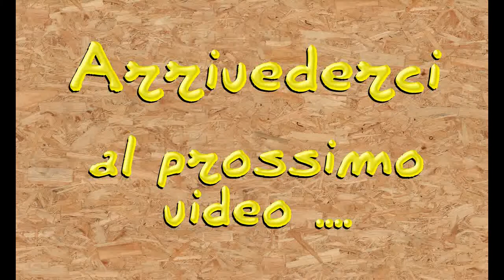faidate - Tasto morse faidate con una molletta da bucato (Cap. 4 °bis)